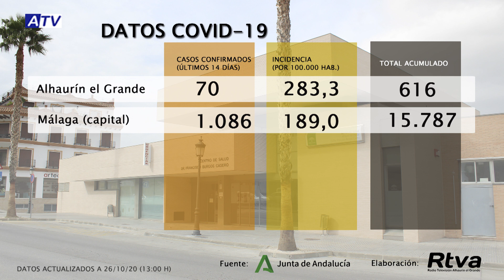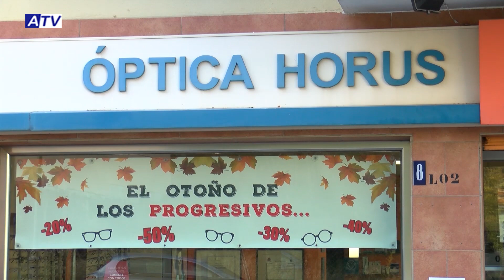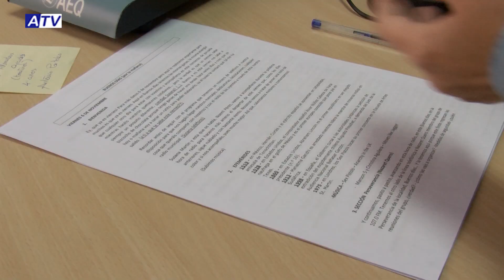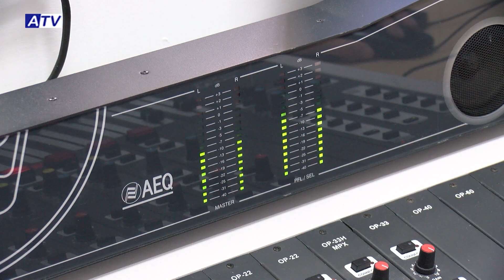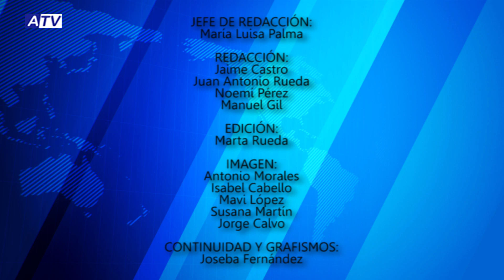NOTICIAS ATV 8 ENERO 2021 – ACTUALIDAD DE ALHAURÍN EL GRANDE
Noticias de Alhaurín el Grande. Actualidad del viernes 8 de enero de 2021 en el Informativo de ATV.

1. CRIBADO MASIVO
El miércoles se va a realizar un cribado masivo en Alhaurín el Grande como ha anunciado hoy mismo la alcaldesa, Toñi Ledesma, según ha informado la Consejería de Salud. El municipio supera la tasa de contagios provincial tras un repute en estos días.

2. NUEVAS RESTRICCIONES
Juanma Moreno, presidente de la Junta de Andalucía, tras la reunión con el Comité de Expertos, ha anunciado nuevas medidas para la prevención del contagio del coronavirus. Entre ellas, hay cambios en el toque de queda y en el horario para la hostelería y comercios.

3. COMPROMISO CON LOS VULNERABLES
El área de Asuntos Sociales del Ayuntamiento de Alhaurín el Grande ha destinado estas Navidades 25.000 euros para ayudar a más de 200 familias necesitadas de la localidad.

4. PUBLICIDAD EN ATV
Las Concejalías de Comunicación y de Comercio, a través de la Radio Televisión Municipal y enmarcada en la iniciativa YoelijoAlhaurínelGrande, han puesto en marcha una nueva campaña para que los negocios alhaurinos puedan publicitarse a bajo coste en las emisoras locales.

5. DUELO ANTE EL COLISTA
El Alhaurino empezará la segunda vuelta de la Liga con un partido en el campo del Melilla y con la opción de salir de los puestos de descenso. Mario podría pasar por quirófano y perderse el resto de la temporada. Y Jose sigue tocado.